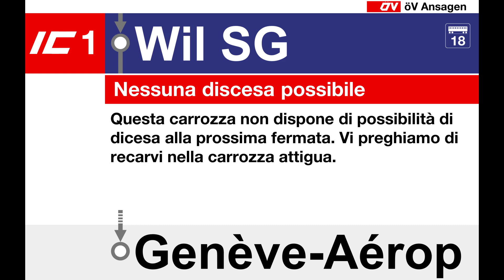SBB Ansage - Kein Ausstieg in diesem Wagen (De, Fr, It, En)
Im IC1 wird kurz vor Wil SG in Richtung Zürich bzw. Genf-Flughafen die Ansage abgespielt, dass in diesem Wagen kein Ausstieg möglich ist. Der Grund dafür ist, dass das Perron in diese Richtung nicht lang genug ist, für eine Doppelkomposition der neuen RABe 502 Twindexx Swiss Express Triebzüge.

0:00 Deutsch
0:09 Französisch
0:19 Italienisch
0:32 Englisch